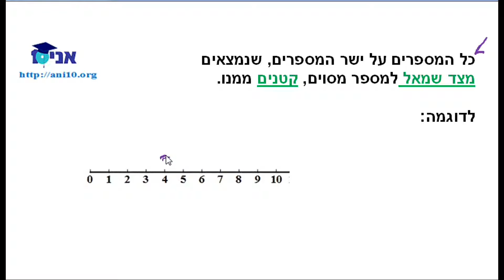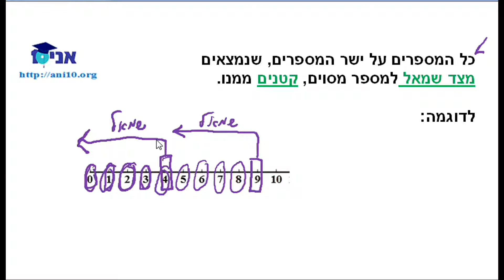09.0 - חשבון א - הסבר למספר קודם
המספר הקודם למספר נתון, קטן ממנו ב- 1 ונמצא משמאלו על ישר המספרים.